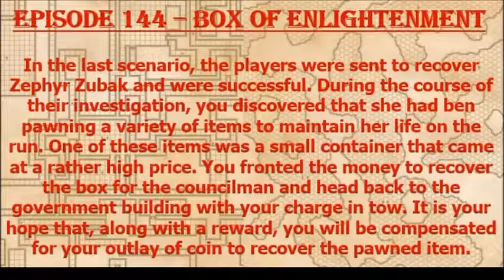Episode 144 - Box of Enlightenment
The urban adventurers discover clues in a box obtained from the pawn shop that Zephyr Zubak had come to "possess" leading them to three, nefarious individuals!